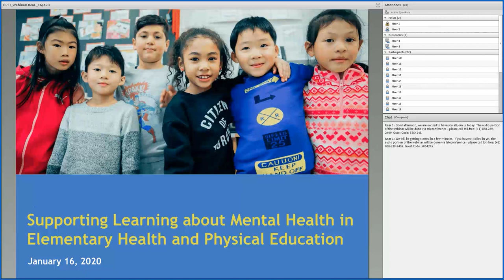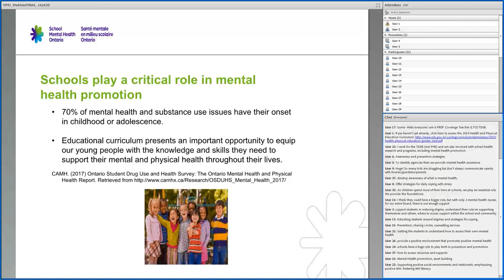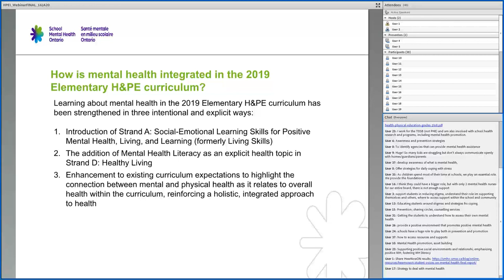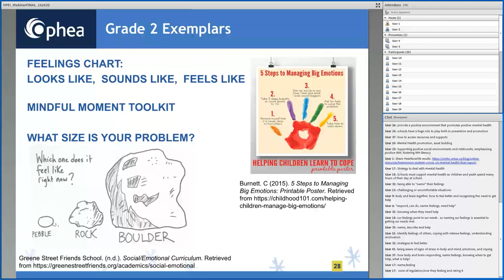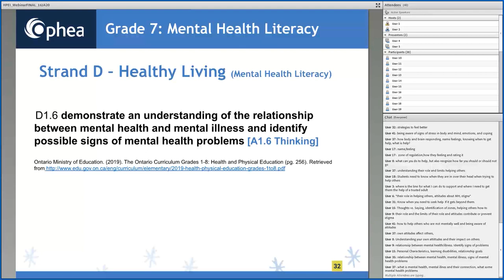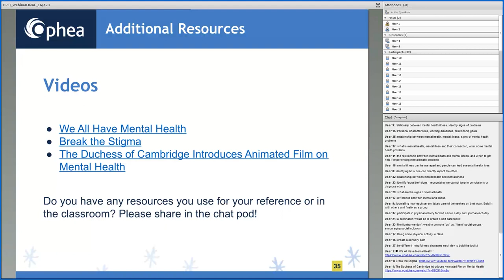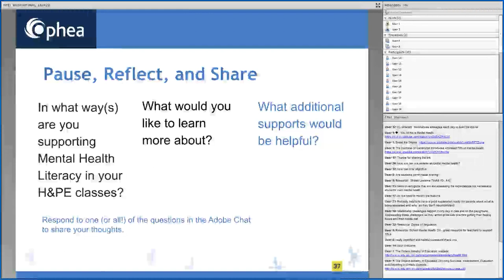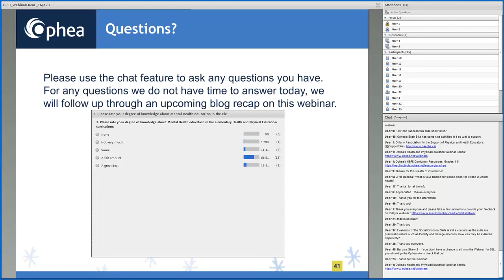Supporting Learning about Mental Health in Elementary Health and Physical Education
The webinar is presented by Andréanne Fleck Saito and Karen Trotter.

This webinar is part of a webinar series to support the 2019 elementary H&PE implementation.

ABOUT OPHEA
Ophea is a not-for-profit organization and is led by the vision that all children and youth value and enjoy the lifelong benefits of healthy, active living. Since 1921, Ophea has been working to support the health and learning of children and youth in schools and communities through quality programs and services, partnerships, and advocacy.